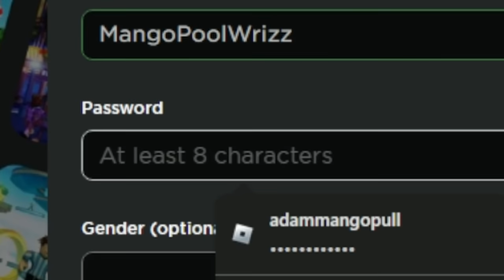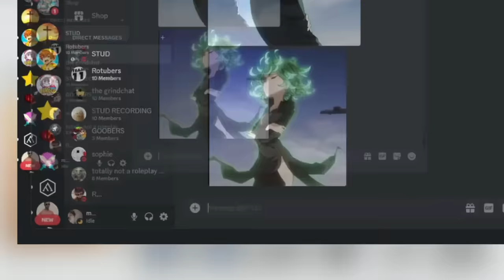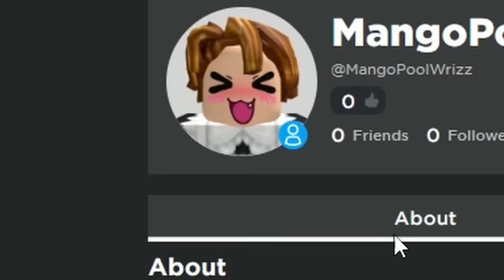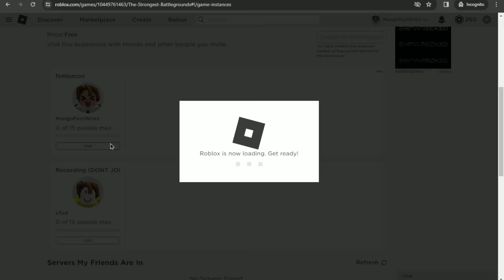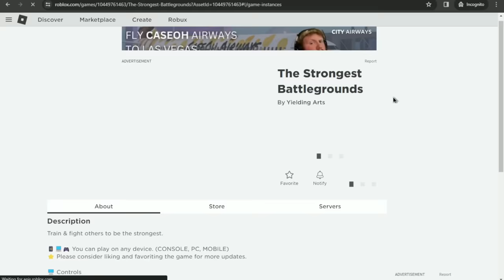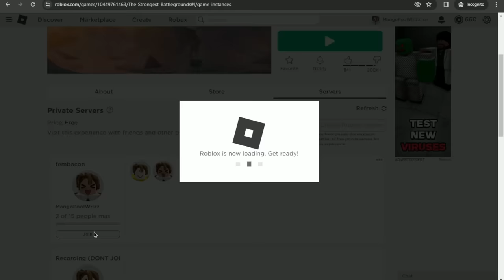Trolling With A DELETED MOVESET In The Strongest Battlegrounds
Trolling With A DELETED MOVESET In The Strongest Battlegrounds.. Today I dressed up as a NOOB with @1STUD and we used the DELETED Garou moveset! The other movesets are Saitama, Garou, Metal Bat, Genos, Atomic Samurai, Gojo, and even a SECRET WALL COMBO! (The Strongest Battlegrounds) (Roblox Saitama Battlegrounds)